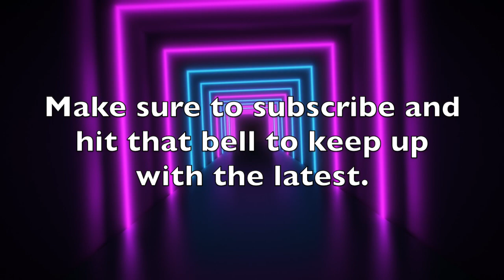Causing Crazy Wrecks at Crash Canyon/Wreckfest ep 3.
This video is about me trying to complete a really challenging race at a destructive track called Crash Canyon. Also, here's the. link to Camodo Gaming's channel, my favorite YouTube channel.